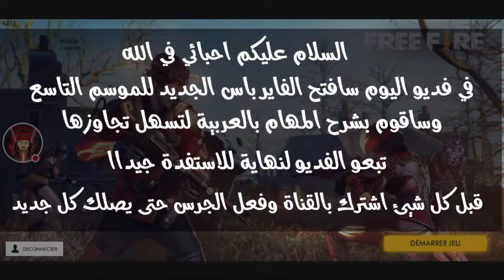فري فاير | فتح و شرح المهام الفاير باس الموسم التاسع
●شكرا لك على المشاهده , فعّل زر التنبيهات ( 🔔 )
عشان توصلك الفيديوهات الجديده بسرعة !

》{ اكواد تعطيك جواهر و هدايا مجانية بفري فاير !! 12 كود   } من هنا 👇👇
》{  الشجرة الجديدة في فري فاير / تجربة الشجرة } من هنا 👇👇
》{ حصلت علي قناع في لعبة فري فاير// Trying Mask on free fire } من هنا 👇👇

●●🔘صفحة الفيس بوك//page face book 🔘●●
●●🔘فيس بوك لتواصل معي//my facebook 🔘●●